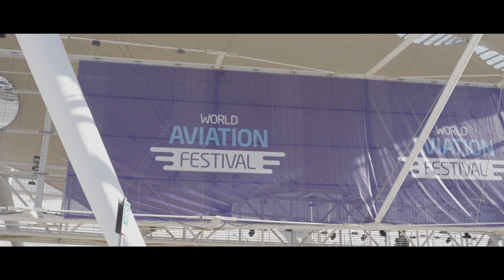United Robotics Group at World Aviation Festival 2023 - (French Subtitles)